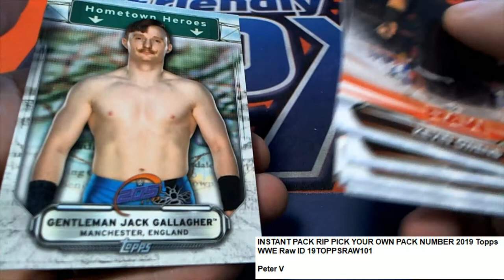Peter's WWWE Raw Pack Rip ID 19TOPPSRAW101